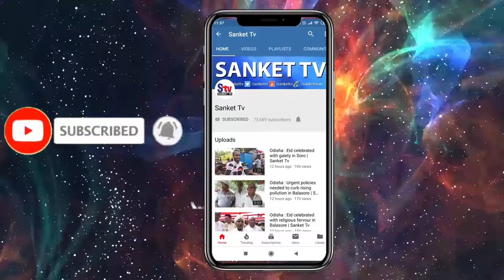Odisha : Man Rescues King Cobra Stuck Inside Bike in Mayurbhanj | Sanket Tv